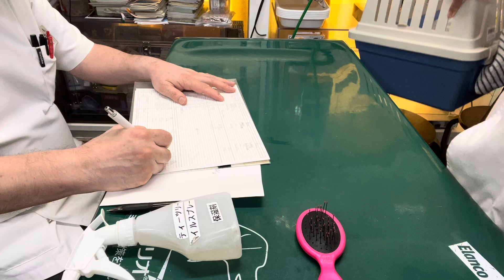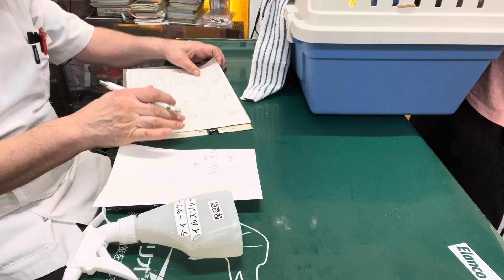②フェレットのおかかちゃんの予防、抗寄生虫薬セラメクチン滴下、治療、点眼、耳内側部毛刈り、点耳、保湿ティーツリーオイルスプレー、ブラッシング、デンタルケア、お話